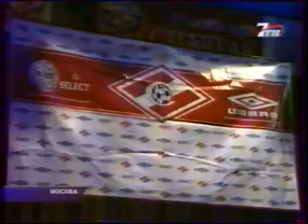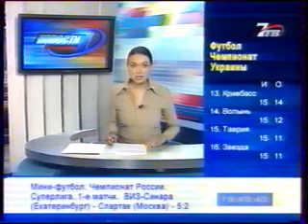Новости-7 (7ТВ, март 2004) Начало программы